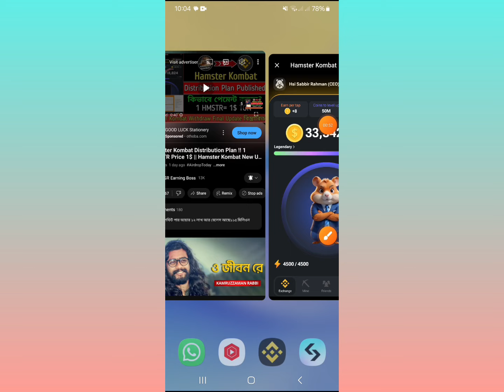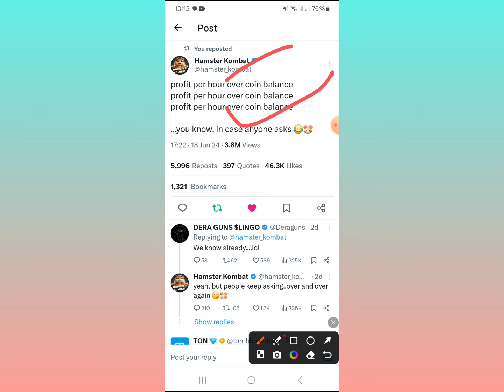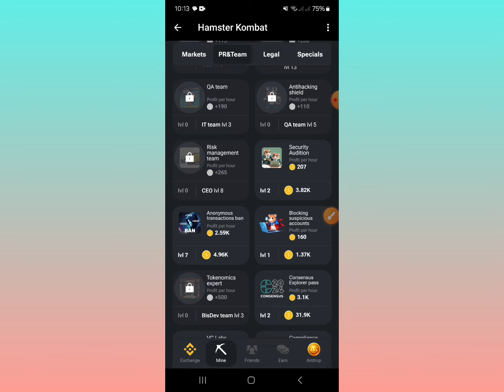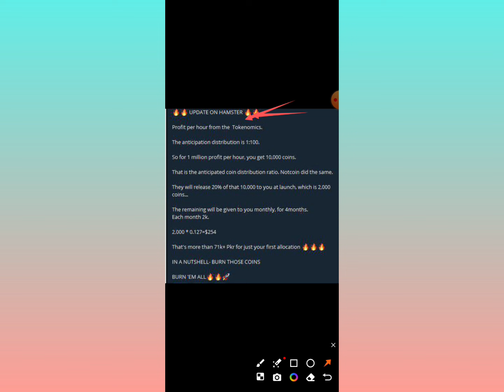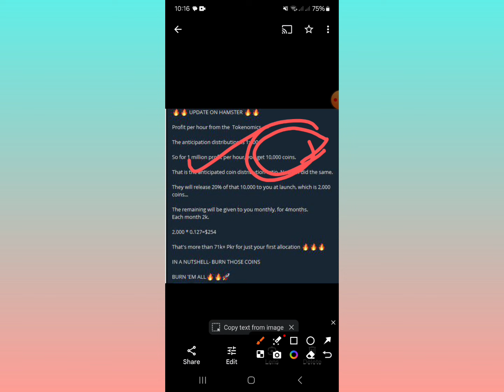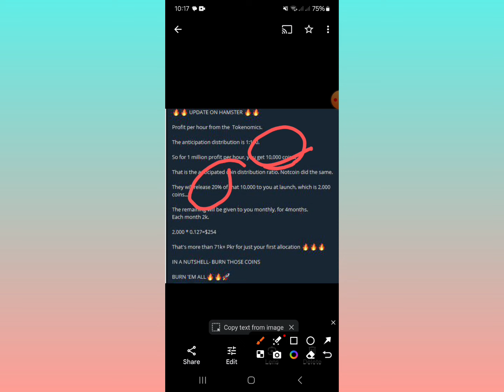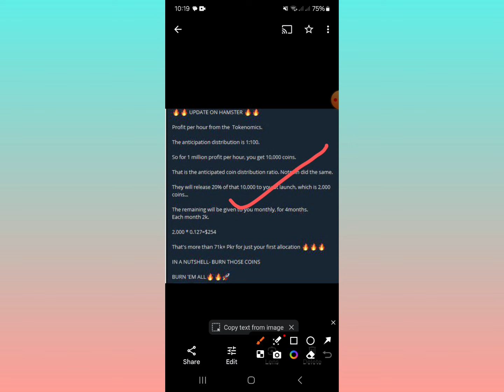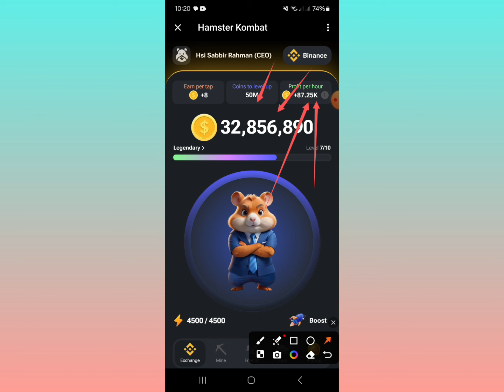Hamster Kombat Payment System !! 1 HMSTR Price 0.123$ || Hamster Kombat New Update || বিস্তারিত💯